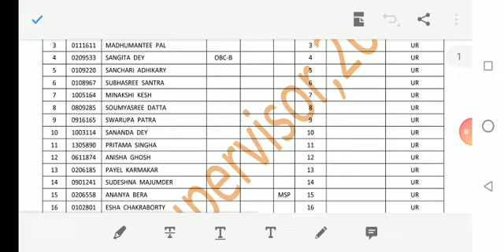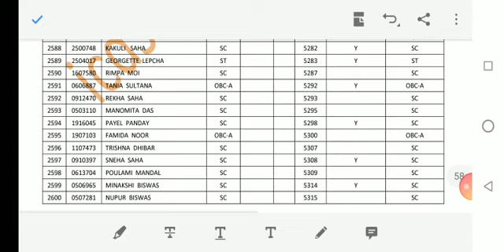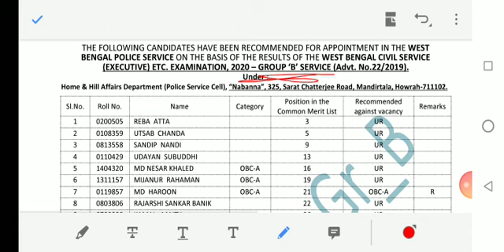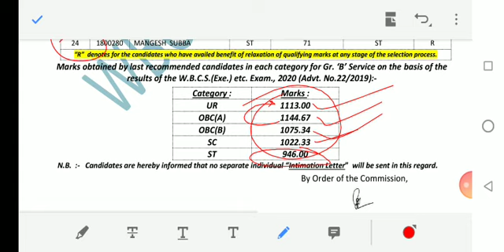icds supervisors result |wbcs result update|By sankalpa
For other videos for kp si mains, kp constable, wbcs, clerkship, ssc cgl and ssc cgl mains, ssc chsl , ssc gd check my channel playlists.